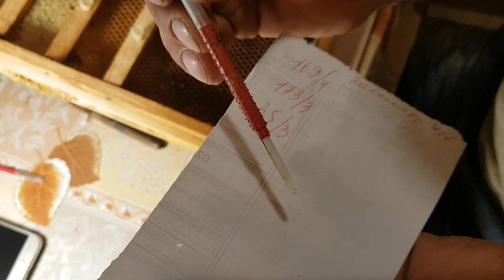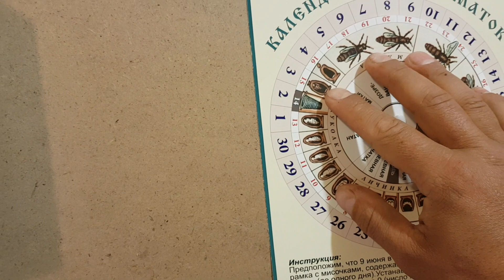Заключаем маточники 1.05.2018